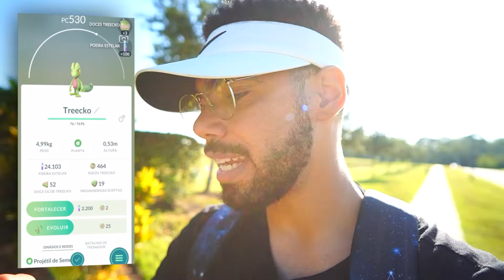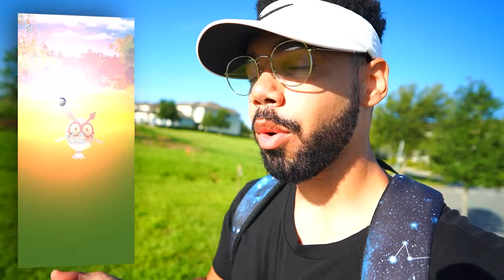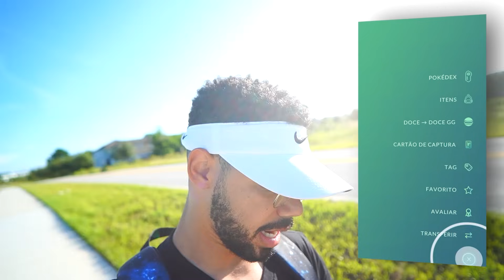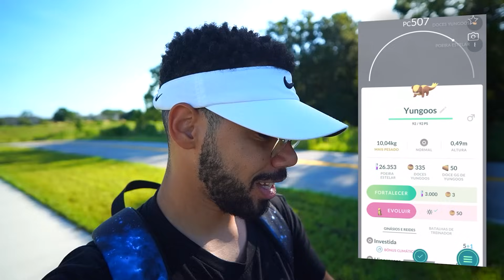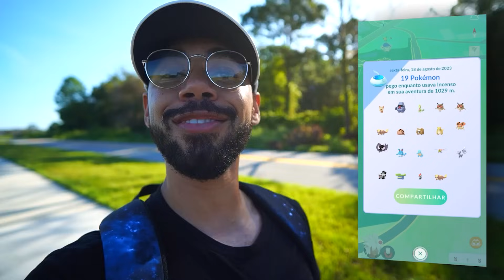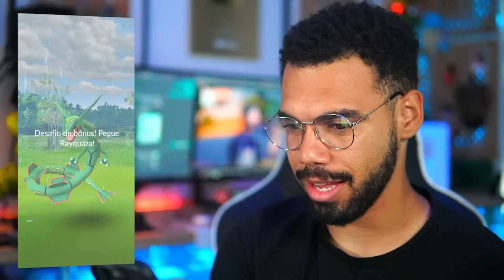*MEGA RAYQUAZA* VOLTO… COMO CONSEGUIR O LENDÁRIO SUPREMO… 🤯😍😱